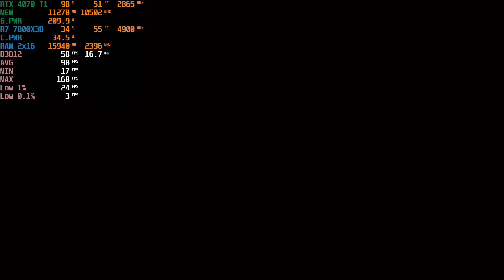Cyberpunk 2077 - RT(Overdrive) Gameplay - RTX 4070 Ti Ryzen 7 7800X3D